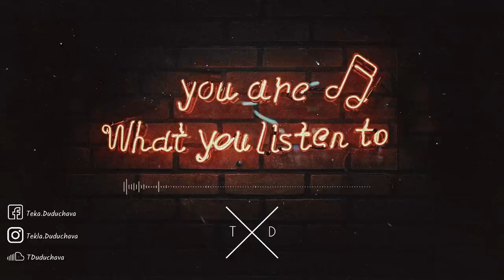Achraf Kallel - Deseo (Original Mix)